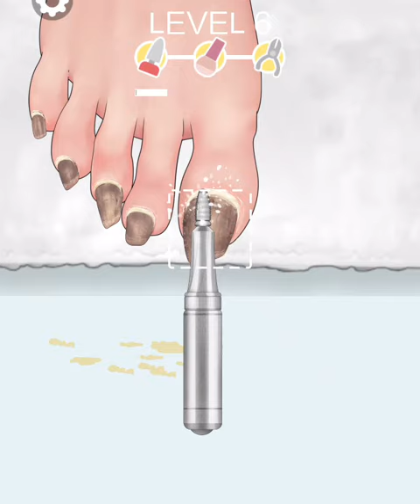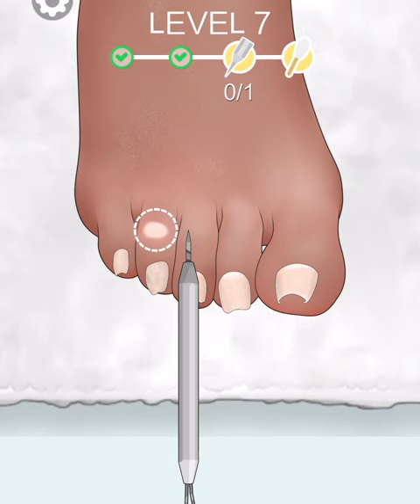ASMR GAME.ASMR BEST TREATMENT FOR FOOT.ASMR NAIL .ASMR SOLE.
Step into a world of relaxation and indulgence with "ASMR GAME" the ultimate ASMR nail treatment game. Immerse yourself in a virtual sanctuary, where the art of nail care meets the soothing sensations of ASMR, creating a truly blissful experience.

In this game,you become a skilled nail artist, dedicated to providing the most satisfying and tranquil nail treatments imaginable. As the game begins, you'll find yourself in a serene nail salon, with soft lighting, calming music, and the gentle sound of nail tools being prepared